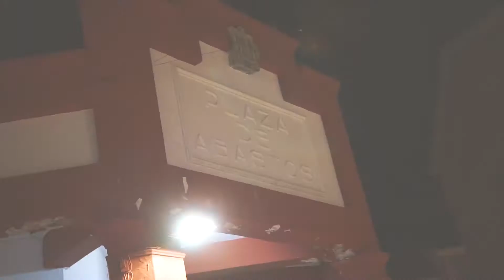Evento V Feria de bodas & celebraciones en plasencia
Video promocional anunciando V celebracion de la feria de bodas y eventos en plasencia.